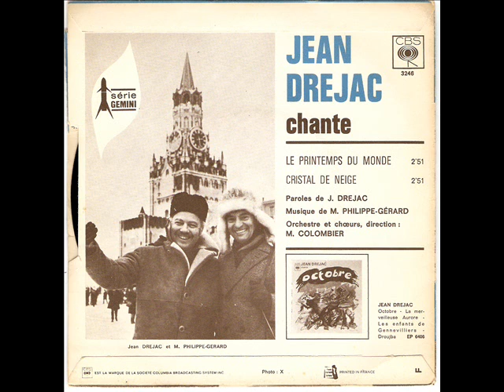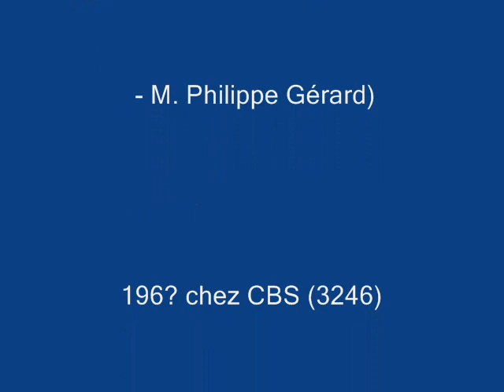Jean Dréjac / Cristal de neige /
Cristal de neige :  (Jean Dréjac - M. Philippe Gérard)
Orchestre: Michel Colombier
Sortie : 196? chez CBS (3246)